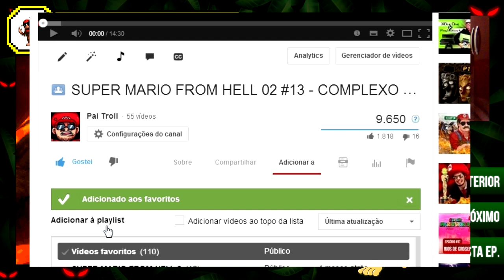OVO NO OCO! - DONKEY KONG ON FIRE #03 (+12)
E após muito sofrimento nas primeiras fases, eis que vamos rumo ao final do primeiro mundo! Nada como uma fase aquática no escuro e uma onde preciso de mais equilíbrio que uma bailarina cega para me preparar para o teste final.. que o PODER DOS XALABAIAS esteja comigo!

Não esqueça de avaliar o vídeo no final, sua opinião é sempre muito importante!